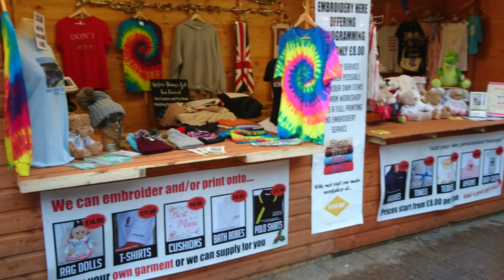2016.12.02 Christmas walk in Coventry City with our lovely friend Julie .UK - 01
Irene and Dave Hurr enjoy a Christmas walk in Coventry with our lovely Parisian friend Julie.